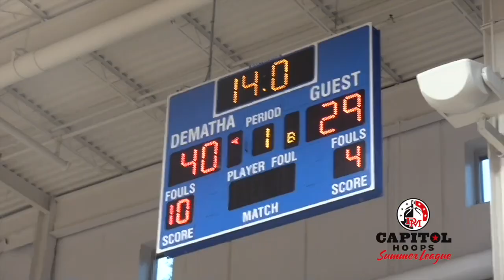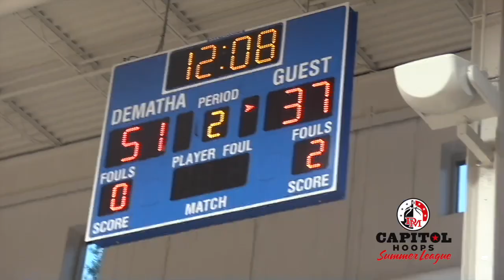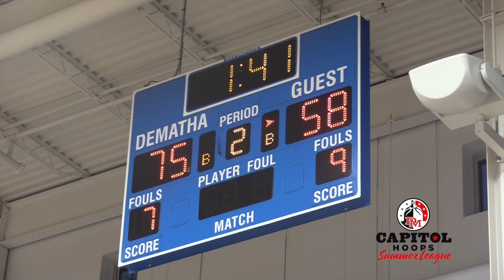R.W.E Lions (Largo) vs Forest Park 6/6/23